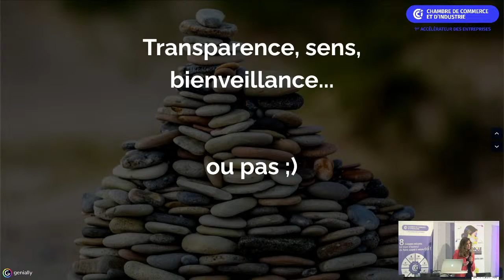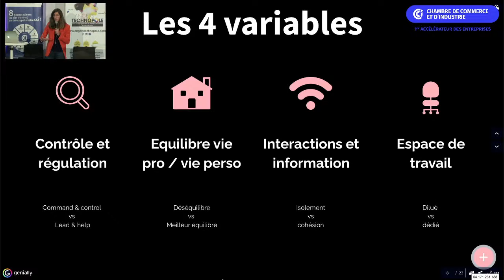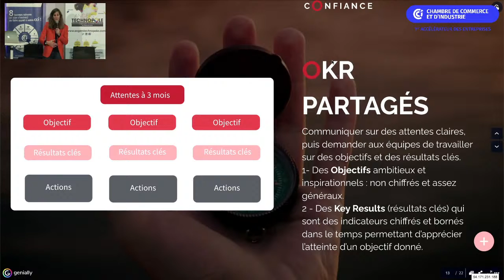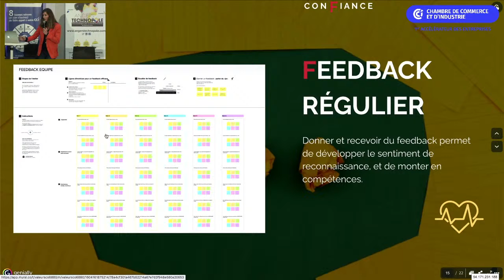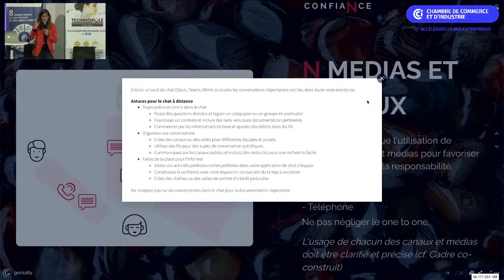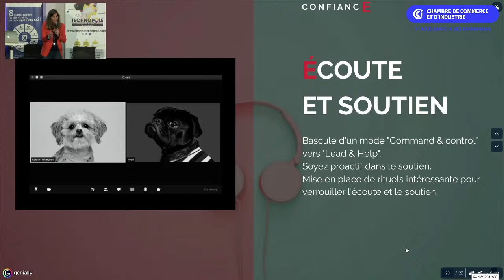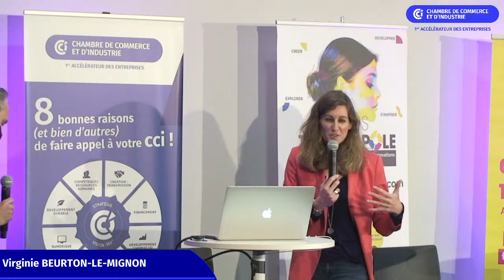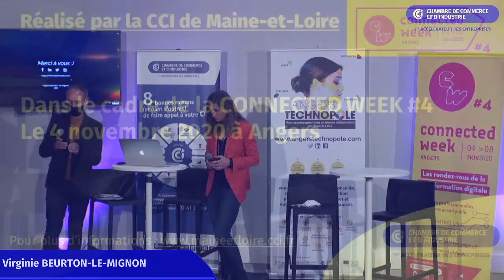Manager, fédérer ses équipes, communiquer à distance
UNE JOURNÉE TRANSITION NUMÉRIQUE, LE 4 NOVEMBRE 2020, dans le cadre de la Connected Week

 Atelier
Virginie BEURTON-LE-MIGNON
VALEURS&CO
En 2017, 3 salariés sur 100 pratiquaient le télétravail (source : DARES). Après la séquence COVID-19, ce chiffre aurait bondi à plus de 20%. Comment garder le même niveau d’engagement des équipes en distanciel ? Quels sont les outils et les bonnes pratiques à mobiliser pour manager, fédérer, communiquer à distance ?